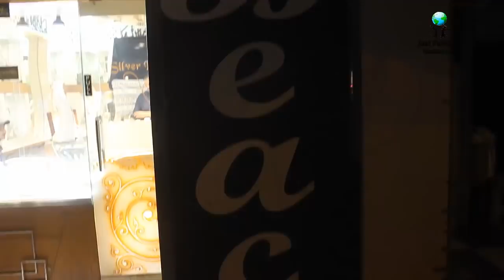Bridal Sets Handmade 2020 Collection in silver jewellery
beautiful bridal handmade jewelry sets sale at cliffton Karachi cliff shopping mall